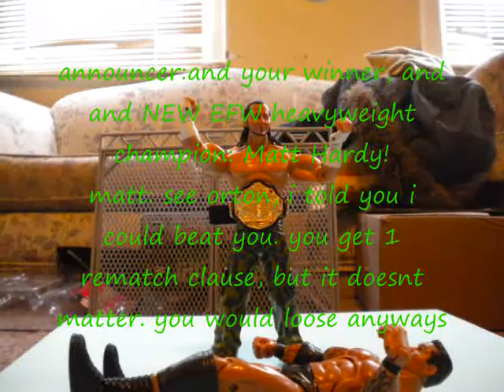EFW Matt Hardy vs Randy Orton heavyweight tittle match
yeaaahh BEE-OTTCH! thats why you dont mess with me. u just got pwned bro, U JUST GOT FREAKIN PWNED!